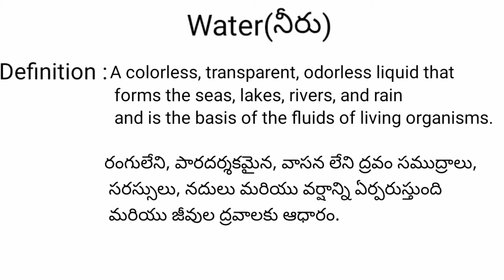WATER meaning in telugu with examples | WATER తెలుగు లో అర్థం